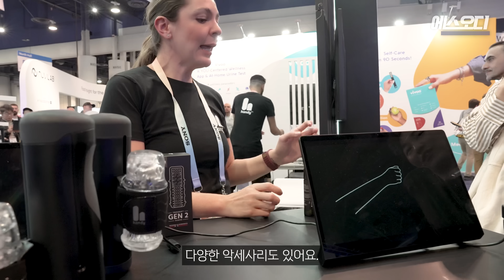이런건 처음봄 ㅋㅋㅋ 충격과 공포의 최신 성인 기술 [CES 2024]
- Chapter
0:00 추유진 소개
0:18 성인기술 탐방
2:15 미국과 한국 분위기
2:53 남성용 분석기
4:57 소감